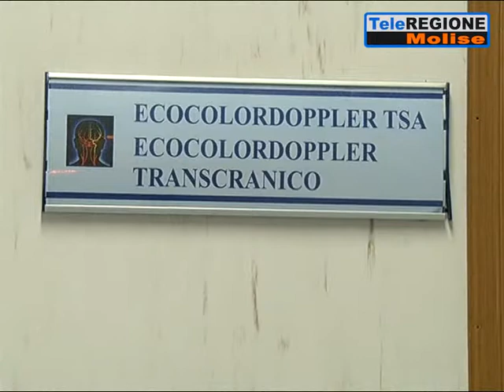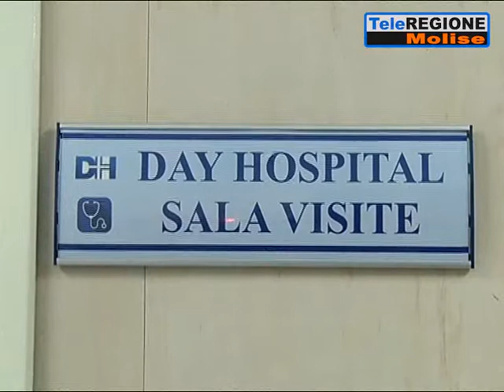Sul tavolo di Speranza la deroga al Balduzzi. Al Cardarelli la presentazione del...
Servizi TG | Sul tavolo di Speranza la deroga al Balduzzi. Al Cardarelli la presentazione della Stroke Unit per l'Ictus. Grande soddisfazione per Nicola Iorio | 13/12/2019